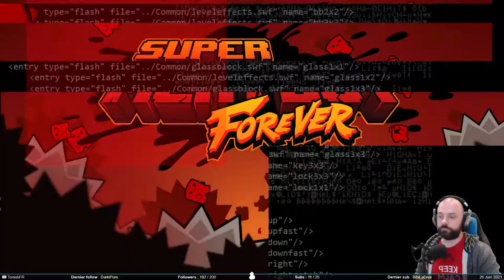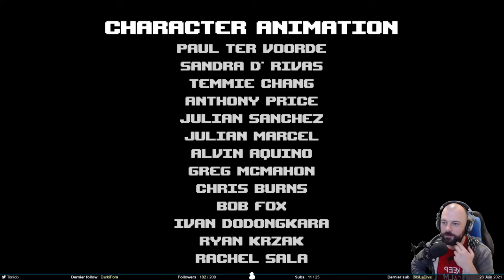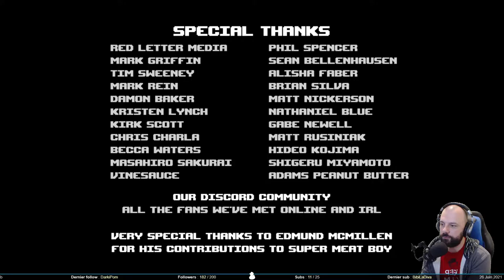J’vais pas y arriver - Super Meat Boy Forever #2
On continue la partie de SMB Forever. Le jeu rajoute plein de mécaniques mais aussi de la difficulté. Est-ce qu’on va arriver à la fin ? Sans rager ?